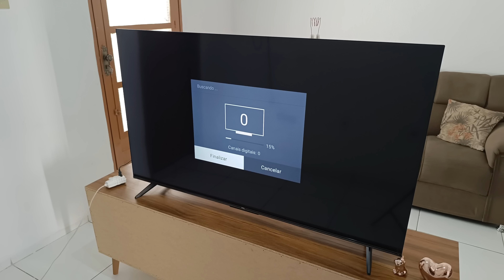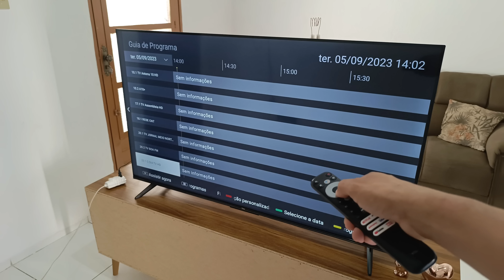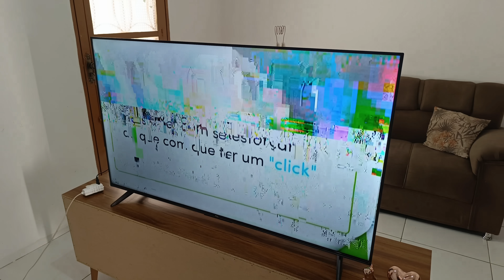🔥 Atualize sua TV: conecte e sintonize canais de qualquer lugar do mundo!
Neste vídeo, você aprenderá como fazer uma antena digital caseira usando materiais simples e de fácil acesso, sem necessidade de ferramentas especiais ou conhecimentos avançados de eletrônica. Com essa antena interna, você será capaz de sintonizar canais de TV da sua região com qualidade de imagem e som superiores.

Passo a Passo:
1. Reunindo os materiais: Apresentaremos uma lista de materiais comuns, que provavelmente você já terá em casa, como cabos coaxiais, fios de cobre.

2. Construindo a antena: Iremos mostrar como cortar e moldar o fio de cobre e o cabo coaxial para criar os elementos da antena.

3. Conectando à TV: Nesta etapa, explicaremos como conectar a antena digital que você construiu à entrada de antena da sua televisão. Também forneceremos dicas para posicionar a antena de maneira ideal para uma melhor recepção de sinal.

4. Sintonizando os canais: Após a conexão, mostraremos como sintonizar os canais disponíveis em sua região usando o menu de configurações da TV. Explicaremos como fazer uma varredura dos canais e como ajustar a antena caso necessário, até obter uma qualidade de sinal nítida e estável.

5. Aproveitando a qualidade digital: Por fim, destacaremos os benefícios de ter uma antena digital caseira, como a qualidade de imagem e som aprimorados em relação às antenas analógicas. Também ressaltaremos a economia que você terá, uma vez que não será necessária a contratação de serviços de TV a cabo ou via satélite.

Assista a este vídeo instrutivo e aprenda a fazer sua própria antena digital caseira, permitindo que você sintonize diversos canais de TV de sua região com clareza e qualidade.